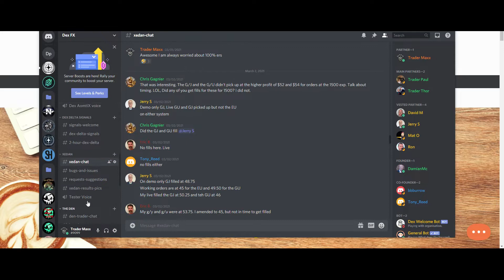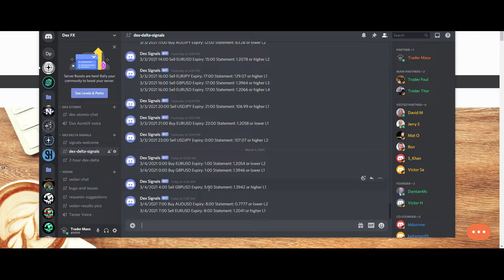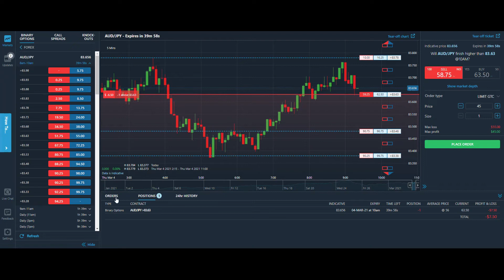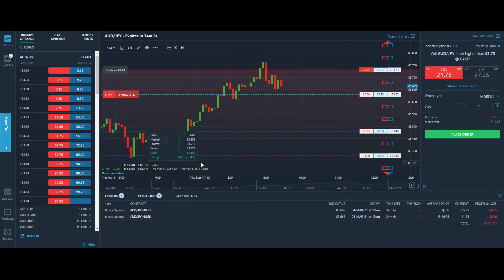Dexfxmarkets.com Working orders and Xedan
If you are looking achieve your Idea of Success followhere